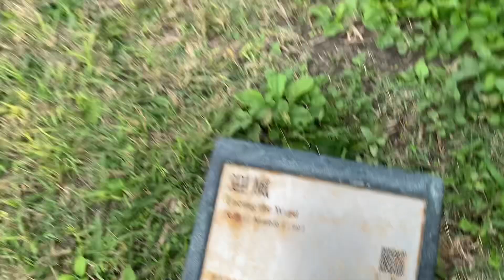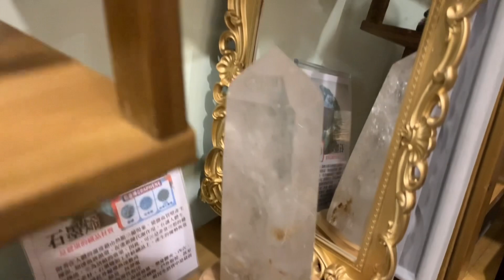MY LOVE FOR ANIMALS RUN DEEP..I WOKE UP AT 5AM TO WALK A COUPLE OF PUPPOS IN HUALIEN ALONG THE BEACH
IF YOU READ TELL ME WHAT TIME IT IS WHERE YOU ARE :)

▶️SUPER FUN STUFF: lucyacro